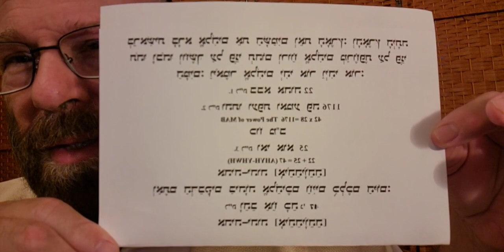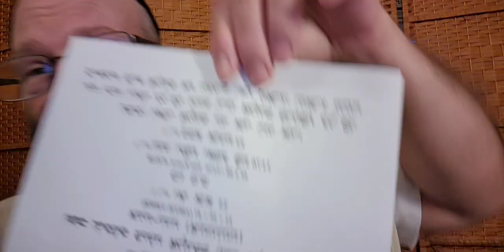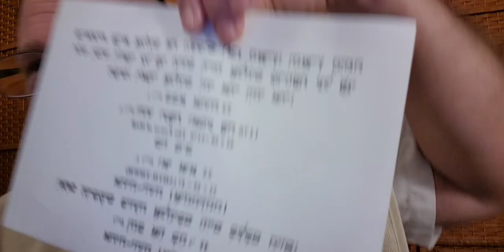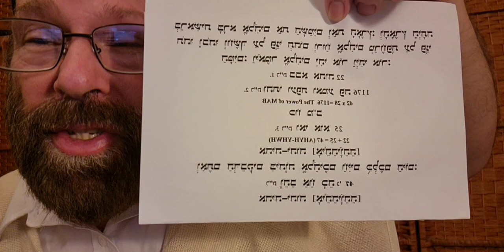PaRDeS. Learning Torah Properly, Understanding Torah Correctly.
Torah 101 – The Basics +
What Torah Judaism is.  What is says.  And what it is not and says not.

Lesson 10 – Learning Torah, Understanding Torah.
• Origins of Oral Torah and how it differs from Rabbinic Law.
• Differences between Prophetic books of history, Moral books like Proverbs and Kohelet, and Metaphorical books like S.O.S. and Job
• Original Hebraic wisdom vs. Greek Thinking
• Difference between Prophetic Tradition, Secrets of the Torah and the later Kabbalah.
• Everything in Judaism is subject to understanding in different ways.
Why we have mah’loket (differences), and why this is good.
• The Sages have summed up the various approaches to understanding into four general categories.
In Hebrew, these are referred to as PaRDeS.
This stands for the Pshat, Remez, Drash and Sod methods of Torah interpretation.
• Simple, implied, moralistic, and metaphysical.
Four types of personalities, earthly, emotional, intellectual, spiritual…psychic.
• Examples of PaRDeS from Genesis 1:1.
• There is Sod in Pshat and Pshat in Sod.
There is tremendous confusion between the Pshat of Kabbalah and the Sod of Kabbalah.
• It is vital for a proper understanding of Torah that when one reads Jewish literature that one understands the orientation of the author, or otherwise his words can become subject to much misinterpretation and scorn.
• Agadot are not Pshat, and were never meant to be so understood.
This lesson will clarify for the listener what the different orientations of PaRDeS are, and how they are to be recognized and differentiated, not by subject, but by method.

Shine some light in these dark times.
Please share this message.

I offer this lesson free of charge to the general public.
All I ask in return that if you find this and my other lessons to be of any personal value to yourself, please express your appreciation with an appropriate gift to the KosherTorah School.